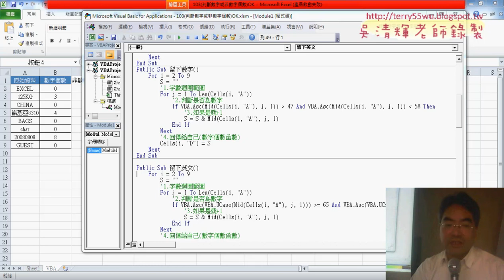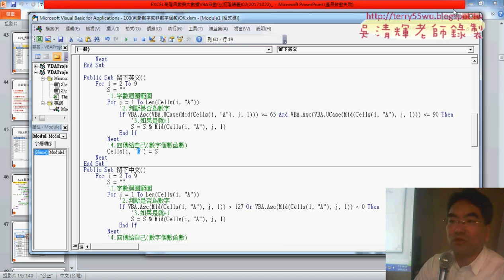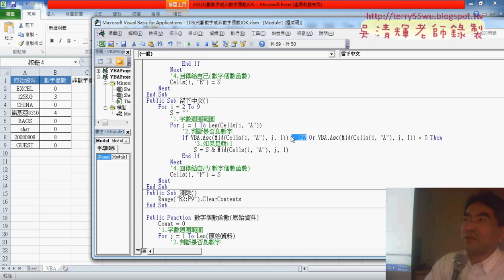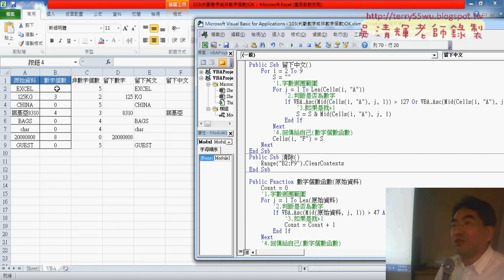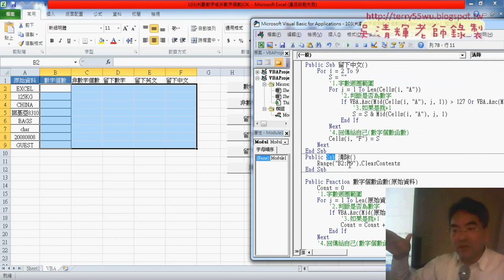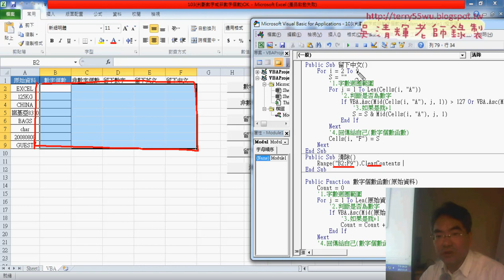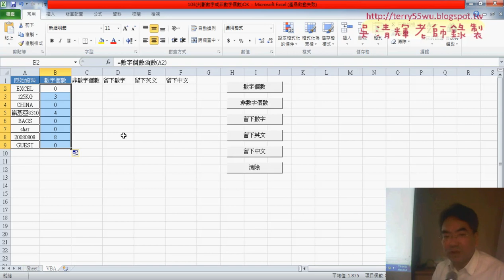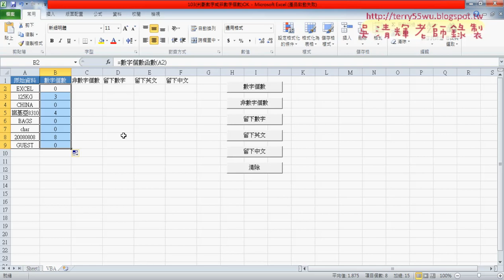06 留下英文與中文程式修改